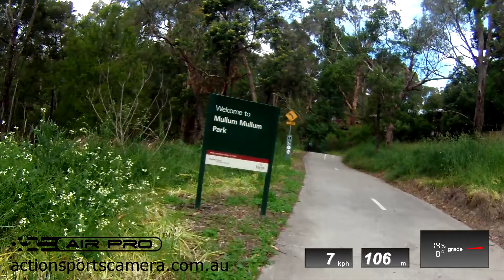Ion Air Pro - Mullum Mullum Creek trail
Mullum Mullum Creek trail filmed using Ion Air Pro HD action sports video camera mounted on the handlebars.

Best viewed in 1080p HD Full-screen.